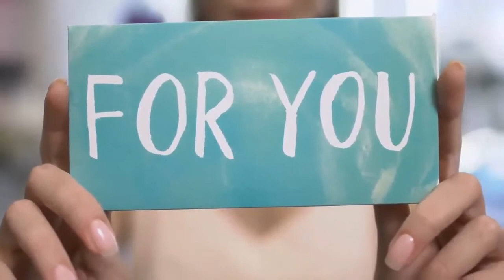Take Control of Your Health with Functional Diagnostic Nutrition | Reed Davis | Johann Callaghan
Ep#66 Take Control of Your Health with Functional Diagnostic Nutrition | Reed Davis | Johann Callaghan | Empowering Family Health

In this episode, Reed and I discuss how you can truly take control of your own health and end the cycle of trial and error by identifying hidden opportunities for healing.

Reed Davis, Board Certified Holistic Health Practitioner (HHP) and Certified Nutritional Therapist (CNT), is an expert in functional lab testing and holistic lifestyle medicine. He is the Founder of Functional Diagnostic Nutrition® (FDN) and the FDN Certification Course with over 4,000 graduates in 50 countries. Reed served as the Health Director at a Wellness Center in Southern California for over 10 years and with over 10,000 clients is known as one of the most experienced clinicians in his field. Reed serves on the Advisory Board of the American Natural Wellness Coaches Board and the American Association of Natural Wellness Coaches.

Here's what Reed had to say:
"Empowerment is what it’s all about. You want to give people control of their health".
"I dedicated my life to helping people. I’m going be the last person they see."
I discovered a lot by running labs. It’s about how you’re functioning."
"Control over your health needs to be in your own hands and I’m going to help them do it"

Chapters
00:00 Welcome
3:10 What is functional Medicine
3:35 Reed’s history behind functional medicine and FDN
5:00 Alternative lab work functional med
6:50 Stuck in the cycle of trial and error
9:05 There is an innate intelligence in your cells
10:00 When your blood work is ok but you’re not ok
12:30 Chronic fatigue, downward spiral
13:15 When to see your doctor first
13:50 Labs carried out Saliva, blood, urine, stool
14:10 H.I.D.D.E.N. - Hormones, Immune, Digestion, Detoxification, Energy production, Nervous system
Every chronic degenerative downward spiral condition had one or more of these of these elements in them
15:15 Metabolic chaos
16:45 Mental wellbeing
20:20 Food sensitivity and intolerance
21:25 Oral intolerance testing
26:50 5 ways to improve your health with healing opportunities in H.I.D.D.E.N.
29:20 D.R.E.S.S for health success. Diet, Rest, Exercise, Stress reduction, Supplementation
31:45 Changing lifestyle habits
34:40 Histamine, DAO ratio, histamine intolerance
37:00 Cortisol, DHEA & Melatonin for healthy circadian rhythm lab tests
40:25 Functional Diagnostic Nutrition® (FDN) and the FDN Certification Course
48:00 How attitude helps (Vitamin G)

We talk about: H.I.D.D.E.N. Hormones, Immune, Digestion, Detoxification, Energy Production, Nervous system. Every chronic degenerative downward spiral condition had one or more of these of these elements in them.

D.R.E.S.S for health success. Diet, Rest, Exercise, Stress reduction, Supplementation

NOTE: My research, interviewing, video/audio editing, image design etc and much more does require support – please consider helping if you can with monthly donation to support me directly, or one-off payment:

Amazing Authors like James Clear, Dale Carnegie, Stephen R. Covey, Dalai Lama, Napoleon Hill, Jay Shetty and more!

My Podcasting Platform
I use Buzzsprout podcast hosting for my podcast and if you sign up through my special link, Buzzsprout will give you a free $20 gift card from Amazon while I got a commission at no additional cost to you. Pretty cool if you ask me!